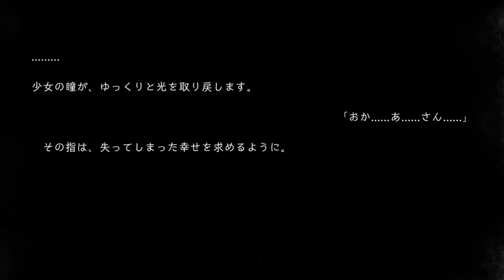いにのNieR Re[in]carnation（ニーア リィンカーネーション） 実況プレイ04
NieR Re[in]carnation（ニーア リィンカーネーション）　スクウェア・エニックス